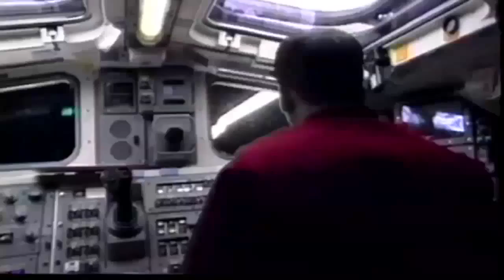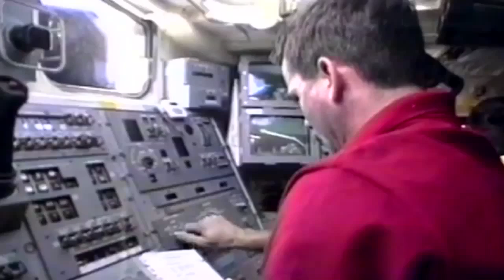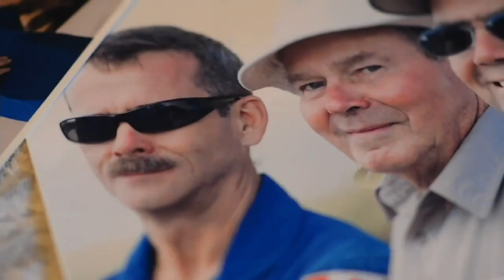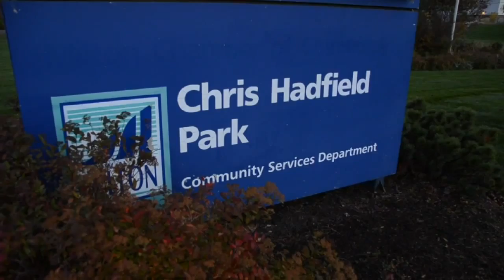The Life of Canadian Astronaut Chris Hadfield.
Insight into the life of Astronaut Chris Hadfield.